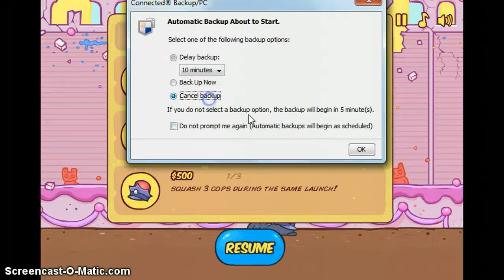Burrito Bison Revenge Playthrough Ep.05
Me playing the Burrito Bison Revenge game on Armorgames. I am not very good, but hope you can deal with that.